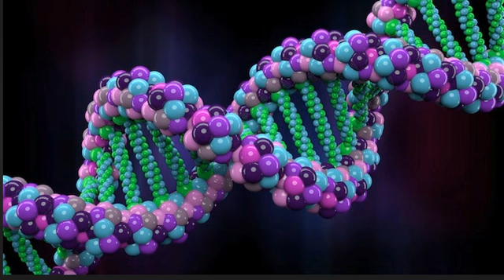Designed by God, Not Man